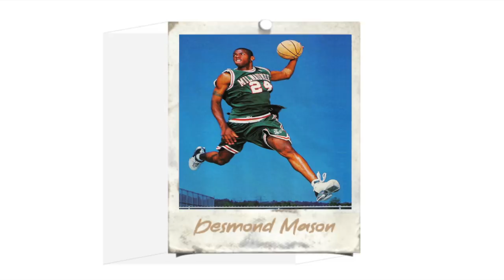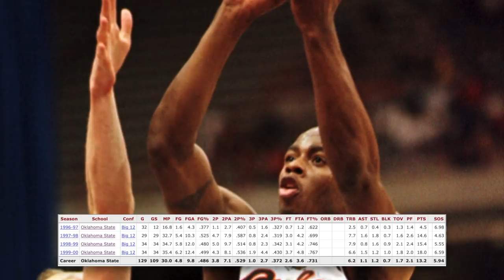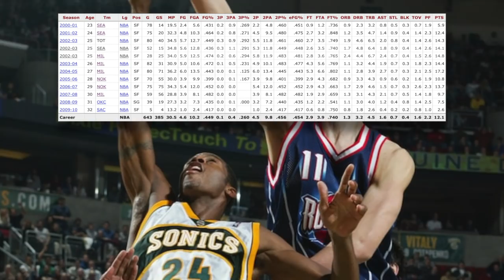Best 2 Foot Dunker Ever! Why Didn't DESMOND MASON Have More Success? Stunted Growth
Desmond Mason’s name often isn’t remembered, and when it is, he doesn’t get enough credit for perfecting the art of dunking and using your athleticism. His highlights are literally all dunks, where the next one trumps the other by at least 2 points. He’s played 10 seasons in the NBA, and growing up watching him year after year, you always thought OK this season is going to be where he takes that next step to being what at least his athleticism suggested. And it’s the most important lesson young hoopers of today can learn from his story. There has to be more. And I understand it. It takes a lot to perfect that part of basketball, so the hours put into training your body towards that goal, then practicing each dunk to profession must take entire days. Not to mention the time you give up working on others skills because you’re obsessed with the most exciting aspect of the game. Somehow Desmond Mason found a way to make that his forte throughout his career, while also showing glimpses of his playmaking ability, slashing and until he got to the NBA, he wasn’t at all a bad jump shooter. He’s never shot at least 30% from 3 in a season, and with all the athletic ability, mixed with great size for his position, never shot at least 50% from the field. Doesn’t mean he was a bad player at all. Far from it. But I do agree with the request for his story that with his ability, he could’ve been better if these 3 things didn’t happen. Keep in mind 10 years is a long time in the NBA, and when he was healthy, and got the opportunity, he was a solid second to 3rd option. In college I think is where most that believed Desmond Mason could’ve been one of the greats of his generation first began to see his potential, as he improved every season, and along with his athleticism, he shot the ball pretty well, especially his senior year, where he was solidly over 40%, attempting over 4 a game. So what happened? Best 2 Foot Dunker Ever! Why Didn't DESMOND MASON Have More Success? Stunted Growth!

🎥 Intro: 0:00
🎥 Stunt#1: 3:28
🎥 Stunt#2: 6:50
🎥 Stunt#3: 8:40